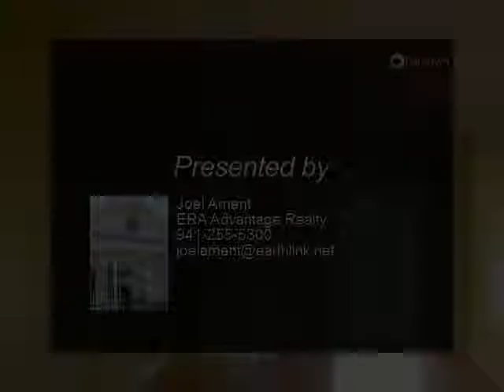150 Uruguay Dr.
150 Uruguay Dr.
$143,900, 3 bed, 2.0 bath, 1,957 SF, MLS# C7211056

Well priced pool home in Deep Creek. This home is a 3 bedroom 2 bath home with a split floor plan. Nice size bedrooms and a master with a walk-in closet. Main living area is vaulted and open with sliding glass doors leading to the lanai and pool area. Mature landscaping with a beautiful Bougainvillea bush in the front to welcome you home! Call to see this one today! Bank of America, N.A. (the "Bank") associates and/or Bank associates, household members, and HTS business partners of the Bank, are prohibited from purchasing REO and auctioned REO properties, either owned or serviced by the Bank, whether directly or indirectly.

Presented By:
Joel Ament, ERA Advantage Realty